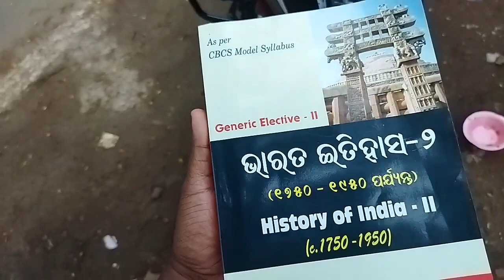କୁଟ୍ରୁଖମାର vlog || kutrukhamar vlog || kutrukhamar railway station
your querie-

1.kutrukhamar vlog
2. kutrukhamar railway station
3. kutrukhamar railway track
4. kutrukhamar gaon
5. kutrukhamar Kalahandi
6. kutrukhamar Kalahandi odisha
7. kutrukhamar odisha
8. kutrukhamar school
9. Kalahandi railway track
10. odisha railway track